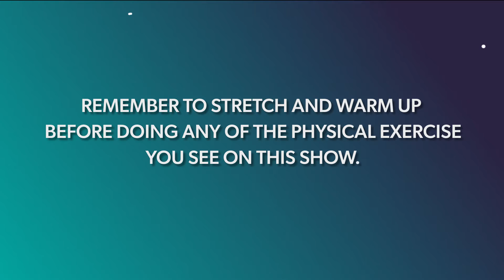Active 30 - Episode 3.1, Chris and Jen - Evening